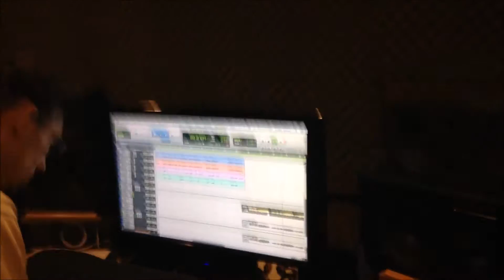Kontages Files -The Making Of A Cover (Adele Hello)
Kontages is bringing you Mainstream Mondays. Go behind the scenes and see the final product come together before it's released.